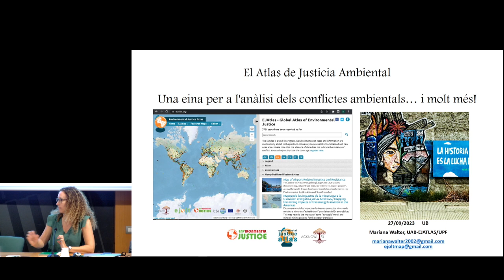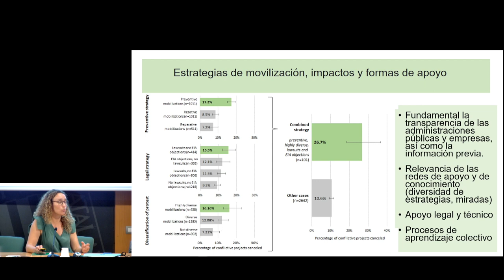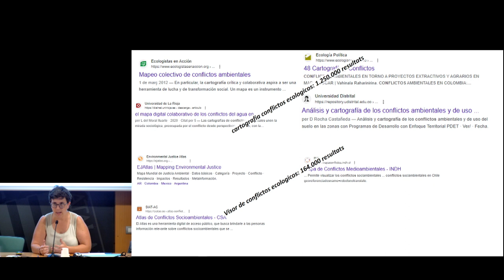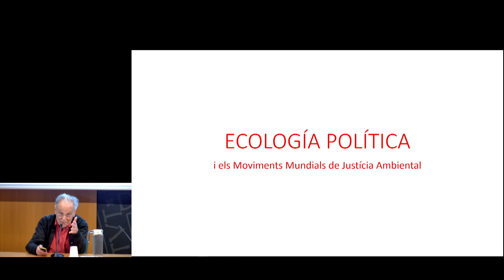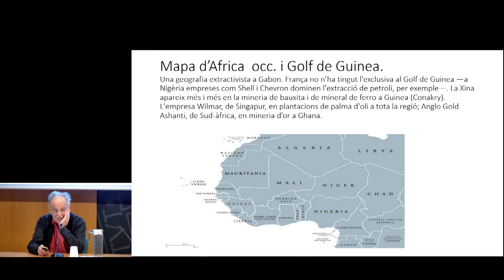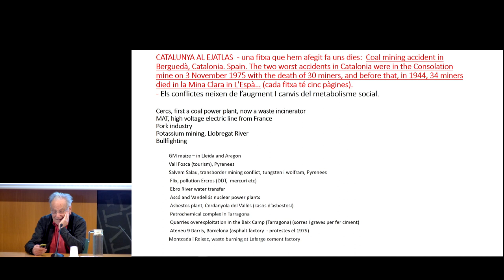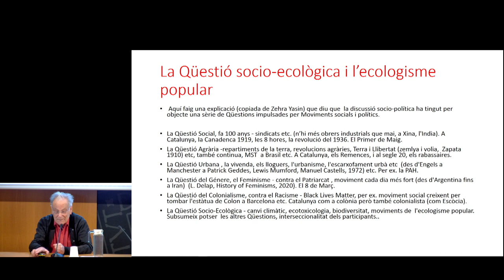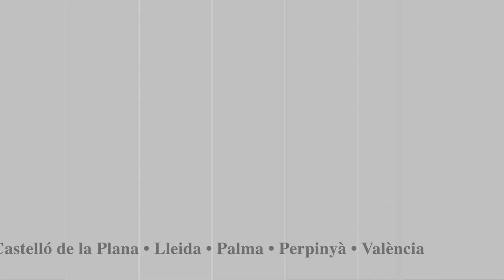Debat 𝘓’𝘈𝘵𝘭𝘦𝘴 𝘥𝘦 𝘑𝘶𝘴𝘵í𝘤𝘪𝘢 𝘈𝘮𝘣𝘪𝘦𝘯𝘵𝘢𝘭 𝘶𝘯𝘢 𝘦𝘪𝘯𝘢 𝘱𝘦𝘳 𝘢 𝘭’𝘢𝘯à𝘭𝘪𝘴𝘪 𝘥𝘦𝘭𝘴 𝘤𝘰𝘯𝘧𝘭𝘪𝘤𝘵𝘦𝘴 𝘢𝘮𝘣𝘪𝘦𝘯𝘵𝘢𝘭𝘴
Jordi Roca Jusmet, president del Grup de Treball sobre Economia Ecològica i Política Ambiental de la Societat Catalana d’Economia; Mariana Walter, doctora per l’Institut de Ciència i Tecnologia Ambientals (ICTA-UAB) i membre del grup de direcció de l’Atles de Justícia Ambiental; Meritxell Gisbert, professora del Departament de Geografia de la Universitat Autònoma de Barcelona (UAB) i Joan Martínez-Alier, promotor de l’Atles de Justícia Ambiental.

Organitza: Societat Catalana de Geografia i Societat Catalana d'Economia